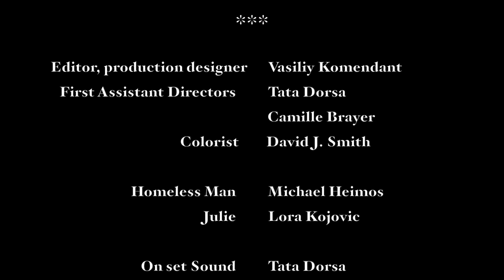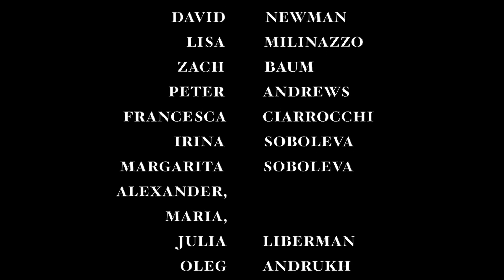Зал Ожидания / The Waiting Room (русскоязычная версия)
Продюсеры: Николя Ферон, Тата Дорса, Василий Комендант

автор сценария и режиссер Василий Комендант

оператор-постановщик Николя Ферон

Композитор, саунд-дизайн Виктор Романов

В ролях: Майкл Хэймос и Лора Койович

США, 2013

(с)(р) Василий Комендант